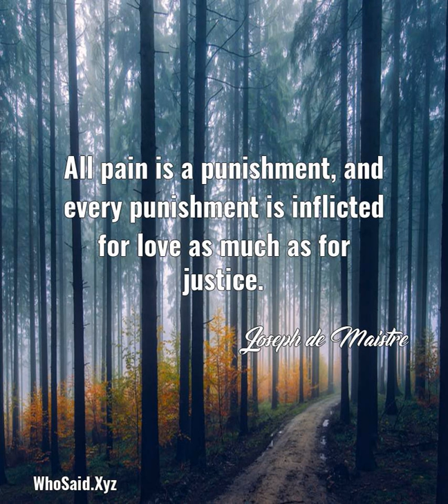Joseph de Maistre: All pain is a punishment, and every punishment is infli ......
All pain is a punishment, and every punishment is inflicted for love as much as for justice.  A quote from, Joseph de Maistre